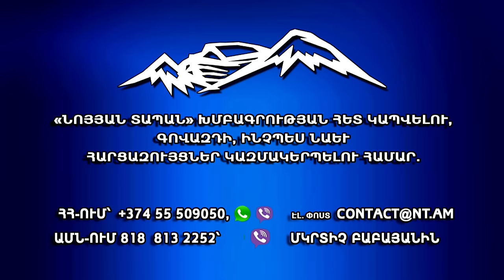Էրդողանը կրկին Ալիևին հիշեցնում է պարտքի մասին՝կամակորություն ես անում Մոսկվայի դրդմամբ․ Խուրշուդյան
Նոյյան Տապան․ «Քննարկում»․ Հյուր՝ «Ազատ քաղաքացի» ՀԿ նախագահ, քաղաքական վերլուծաբան Հովսեփ Խուրշուդյան

🔵Նոյյան Տապանը այլ հարթակներում 🔗

      🇺🇸  🏢: 611 N Howard St, apt 205, Glendale, CA, 91206